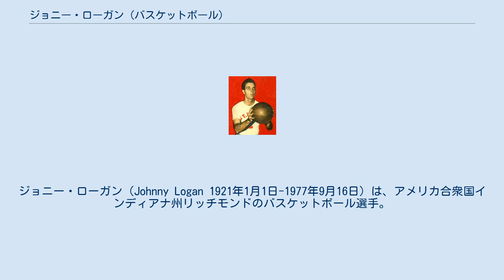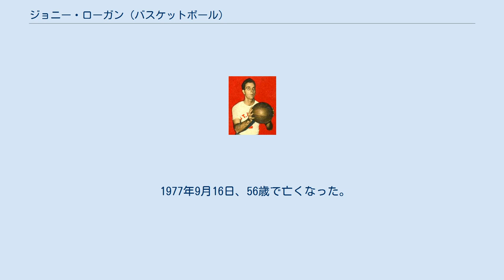ジョニー・ローガン (バスケットボール)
セントルイス・ボンバーズの選手
トライシティ・ブラックホークスの選手
ジョニー・ローガン（Johnny Logan 1921年1月1日-1977年9月16日）は、アメリカ合衆国インディアナ州リッチモンドのバスケットボール選手。
バスケットボール指導者。
 インディアナ大学を卒業後、セントルイス・ボンバーズに加入した。
 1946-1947シーズンは、チームトップの12.6得点をあげてオールBAAセカンドチームに選ばれた。
 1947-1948シーズンもチームトップの13.4得点をあげて、2年連続でオールBAAセカンドチームに選ばれた。
この年チームは、レッド・ロッカ、ベラス・スモーリー、ボブ・ドールによる4人が平均2桁得点をあげるバランスの取れたオフェンスで29勝20敗の成績を残し、イースタン・ディビジョン優勝を果たした。
プレーオフ初戦でフィラデルフィア・ウォリアーズに3勝4敗で敗れた。
 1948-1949シーズンもオールBAAセカンドチームに選ばれた。
 ボンバーズが解散したため、1950年4月25日のドラフトでトライシティ・ブラックホークスから指名されて加入した。
 ブラックホークスでは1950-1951シーズンの1シーズンプレーした。
1950年に3試合で選手兼任監督を暫定で務めた。
 1951年7月7日、フリーエージェントとなった。
1951年までの現役生活で、3196得点、1125本のフィールドゴールを成功、783アシスト、946回のフリースローを成功させた。
 1977年9月16日、56歳で亡くなった。